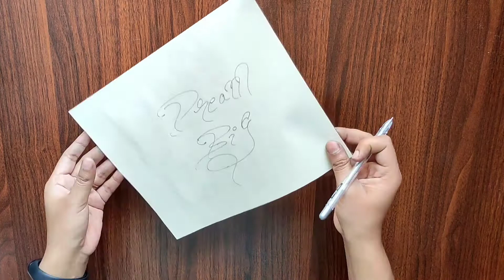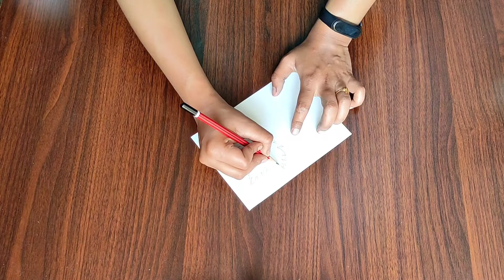Hand Made Wall Decor Idea|| DIY Frame with paper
Handmade Wall Decore Idea||DIY Frame with paper

Welcome guys to my you tube channel.
Here I will show u how to make beautiful wall frame with paper very easily, all you need following items
colourful paper ,white paper , paint, gliter, marker, gum, transparent sheet and sweet smile.